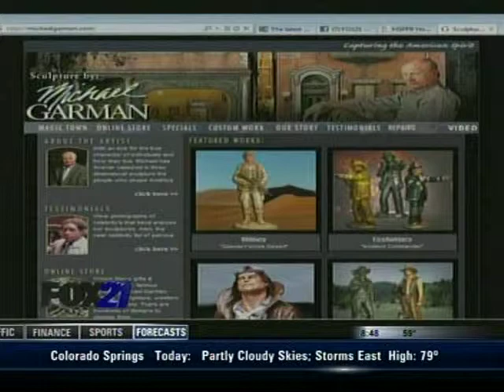Michael Garman 50th Anniversary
Michael Garman has been creating sculptures for 50 years. Now you can meet the artist himself.